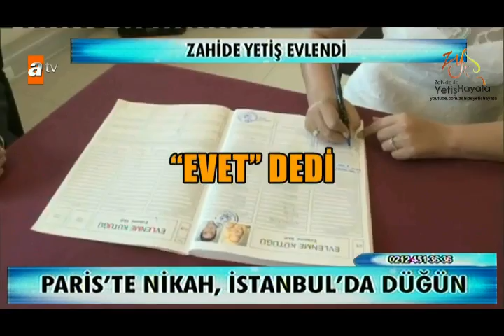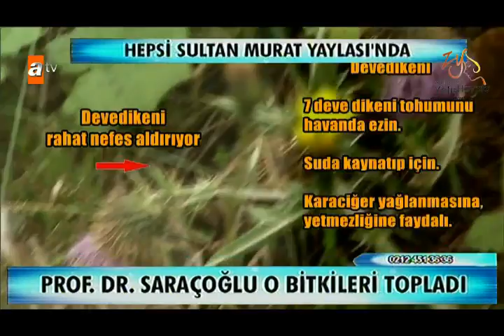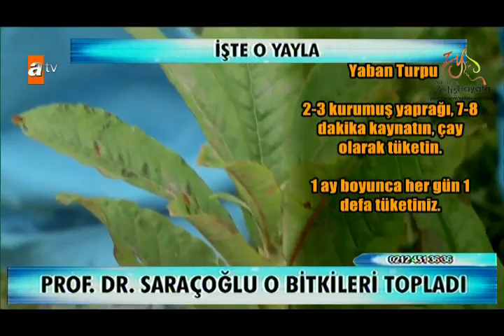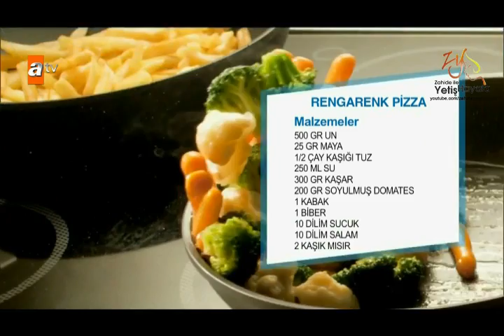Zahide ile Yetiş Hayata 15.09.2014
Zahide Yetiş evlendi…Tüm ayrıntılar Perşembe günü Zahide ile Yetiş Hayata’da…
Prof. Dr. İbrahim SARAÇOĞLU, Zahide ile Yetiş Hayata’da sorularınızı cevaplıyor… İşte egzamanın doğal çaresi…Kulağınızı nasıl temizlemelisiniz? Çocuklar balığın hangi kısmını yemeli? Torik, palamut, kefal, uskumru… Bu balıklara dikkat! Erkek ve dişi incirin farkı ne? İşte beyin hücrelerini koruyan ve yenileyen kür…Adet düzensizliği nasıl geçer? İşte şişkinliği alan limon melisa çayı…

Prof. Dr. İbrahim SARAÇOĞLU, Muhabirimiz Sinan Coşkun’la Trabzon Sultan Murat Yaylası’nda…Her derde deva bitkiler…Ne yemeli ne yememeli…

Muhabirimiz Sinan Coşkun, Bursa’da Osmangazi organik pazarında…Buradaki insanlar kolay kolay hasta olmuyor… Siyah havuç ne işe yarar?

İtalyan şefimiz Danilo Zanna’dan rengarenk pizza tarifi…